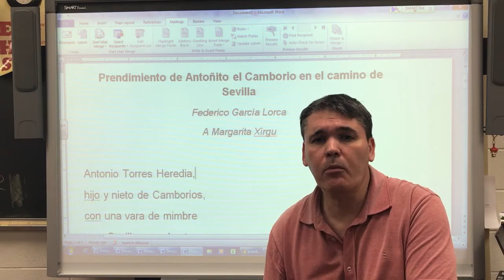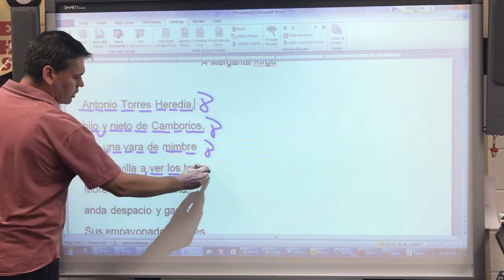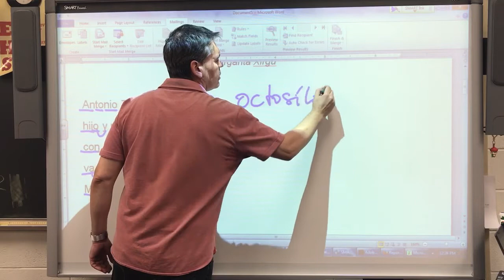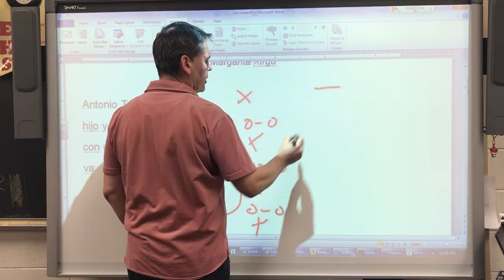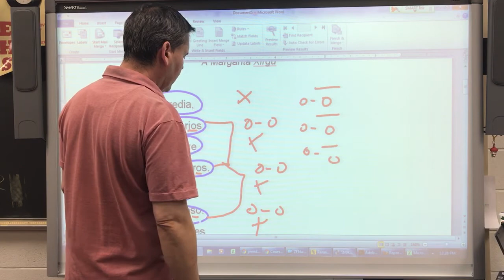Prendimiento de Antonito el Camborio en el Camino de Sevilla Estructura Externa